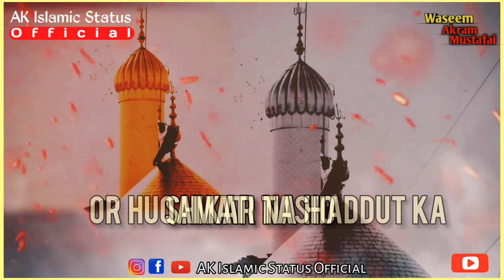10 Muharram Status|❣ Hazrat Muslim bin Aqeel R.A |Muharram Status 2021|Karbala | Saqib Raza Mustafai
10 Muharram Status|❣ Hazrat Muslim bin Aqeel R.A |Muharram Status 2021|Karbala | Saqib Raza Mustafai

Assalamualaykum